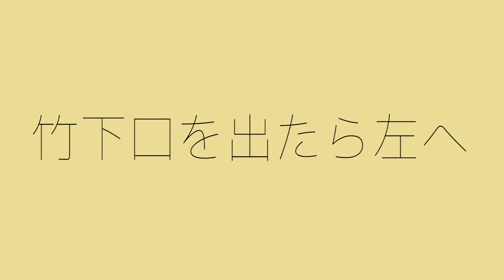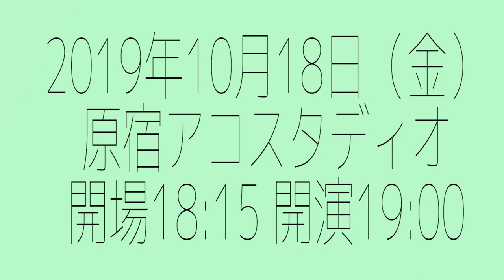【行き方】「原宿アコスタディオ」までの道のり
「チケット購入方法は↓」

②ご予約の最後に13桁の払込票番号が表示/口頭にてお伝え
③全国のセブン-イレブンにてレジの店員さんに払込票番号を伝えて支払い・発券

上記の流れとなります。
詳しくは下記ページをご確認くださいませ。

ビビる大木/ANZEN漫才あらぽん/サイキック芸人キックによる３人のトークライブ
「テレビで出来ない話〜暴露悪口ではありません〜」を2019年10月18日（金）に開催！

このチャンネルでは、３人のトークライブの告知動画を随時更新！
トークライブまでの道のりをドキュメントで公開していきます。

《ビビる大木・ANZEN漫才あらぽん・サイキック芸人キックのトークライブ》
「テレビで出来ない話vol.1」〜暴露悪口ではありません〜

このライブはタイトル「テレビで出来ない話」と聞いてイメージするような”暴露話や悪口”といった内容ではありません。
あくまでもテレビで話すほどのものではない超プライベートな３人の濃密なトークライブ！

日付:令和元年10月18日（金曜日）/開場:18時15分/開演:19時
チケット:前売り/当日共に3000円（税込）/※全55指定席
会場:原宿アコスタディオ/住所:東京都渋谷区神宮前1-23-27赤星ビルB1F
最寄り駅:原宿駅竹下口から徒歩約5分と考えておいてください。

チケット販売開始:9月15日（日曜日）13時から！電話予約は９月１７日の午前１０時から！

問い合わせ：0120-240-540（受付時間　平日10：00～18：00）
その他、問い合わせ：defroticket＠gmail.comまで

《ライブ内容についてYoutube"デフロスターズchにて随時配信中！》